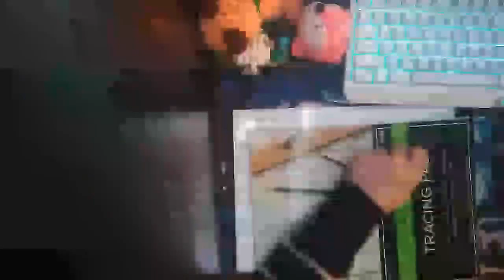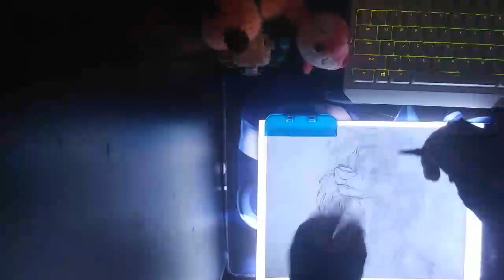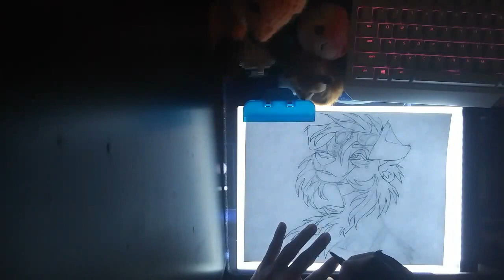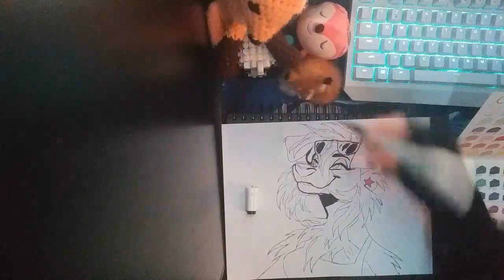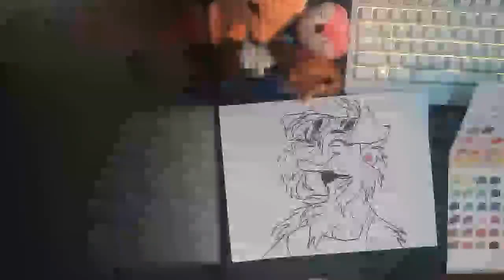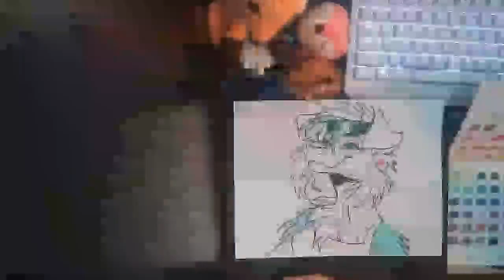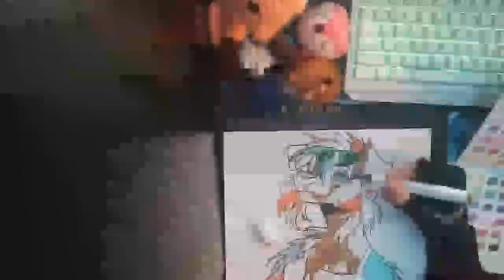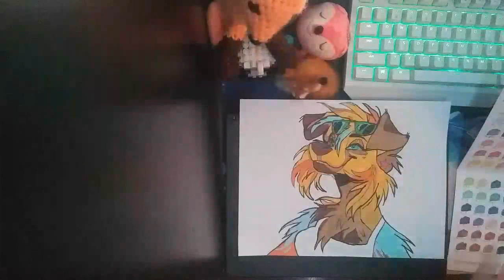Golden Retriever Drawing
Yet another outline and drawing session for yall with chill jams. (Not original, couldn't find artist)